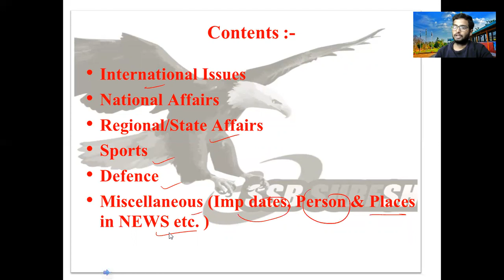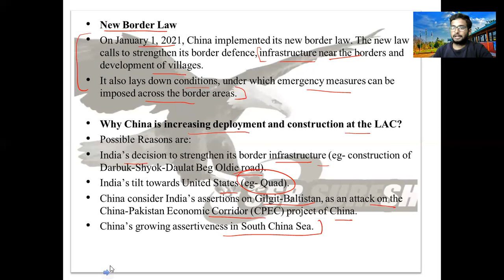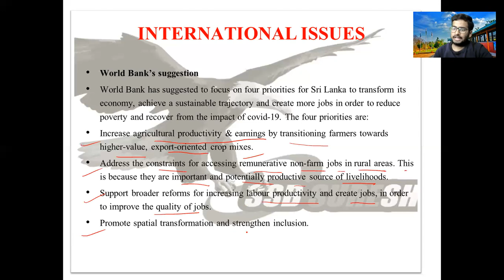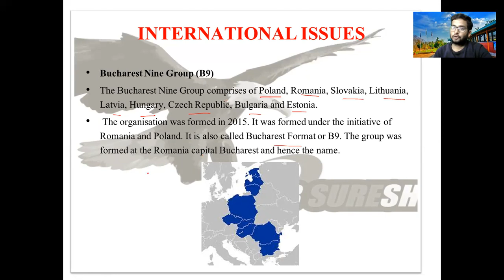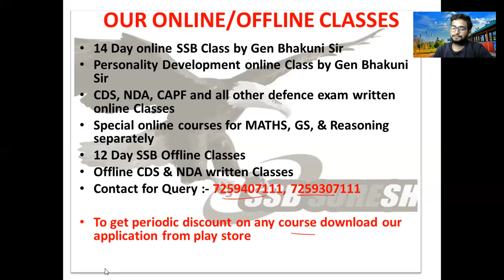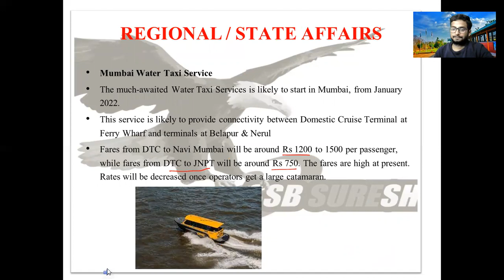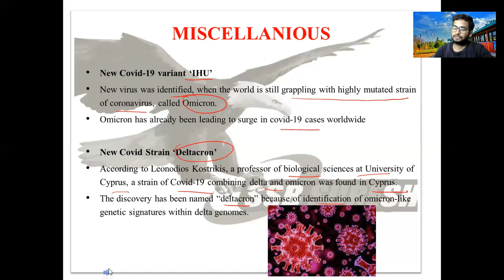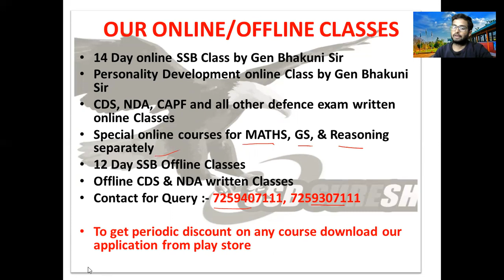Weekly Current Affairs 10th Jan 2022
We also have an Online 14-Day English Speaking & Personality Development Course and Online Written Exam Classes for CDS, NDA, AFCAT & INET.